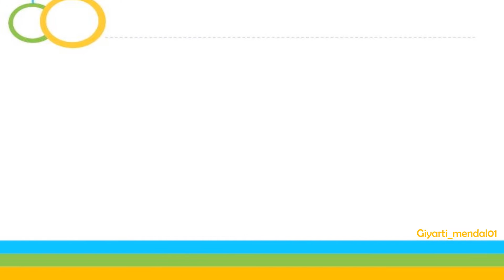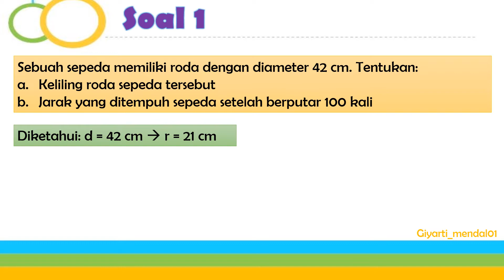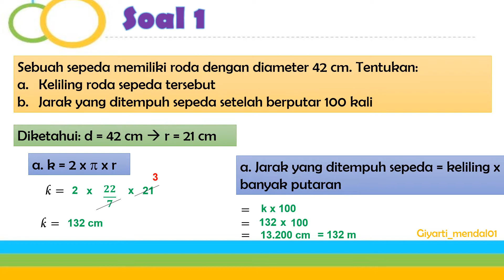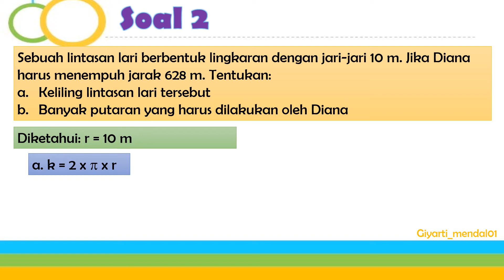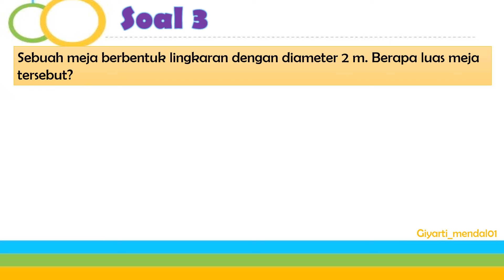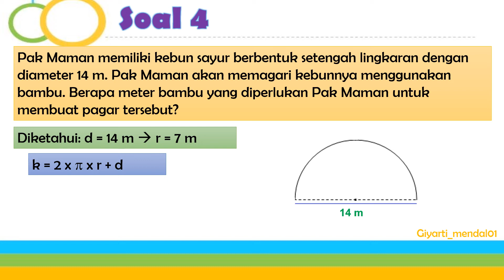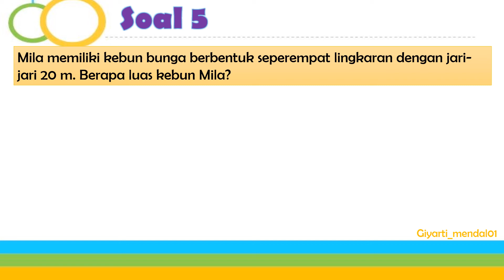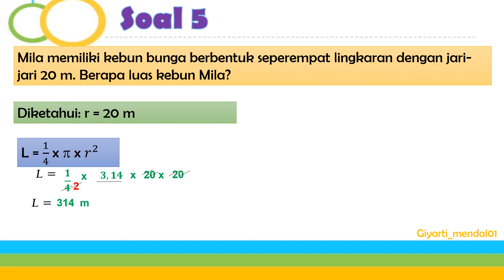SOAL CERITA BERKAITAN DENGAN LINGKARAN || KELAS 6 || BELAJAR DARI RUMAH